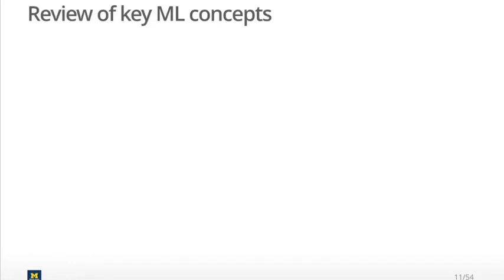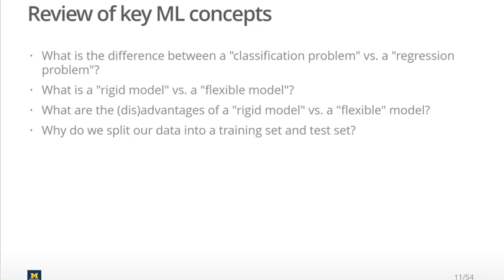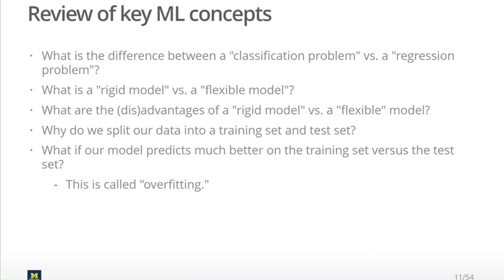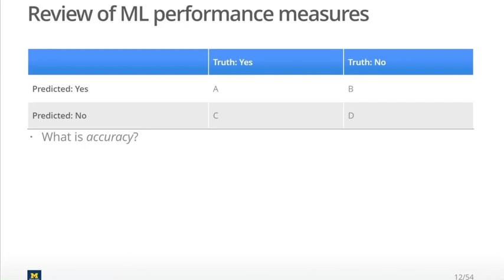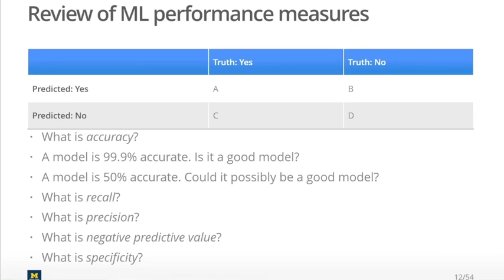10-1 Machine Learning and Missing Data - Review of Key ML Concepts and Performance Measures